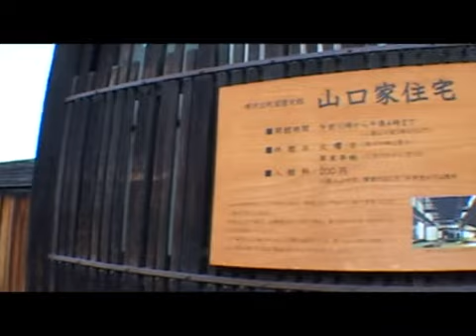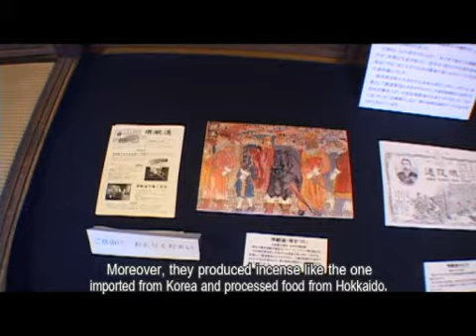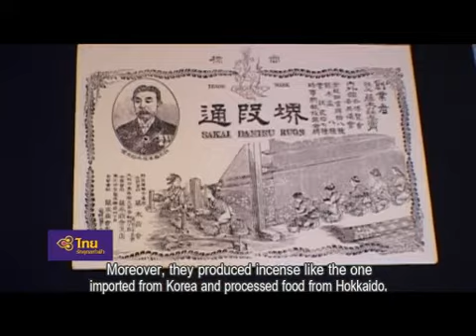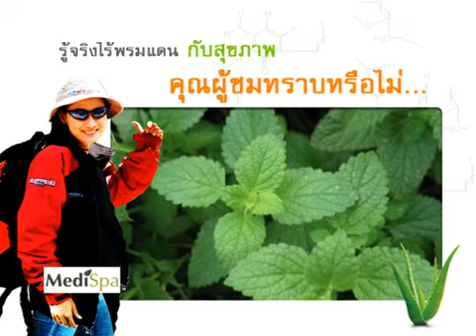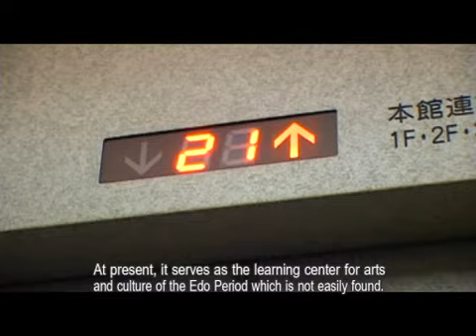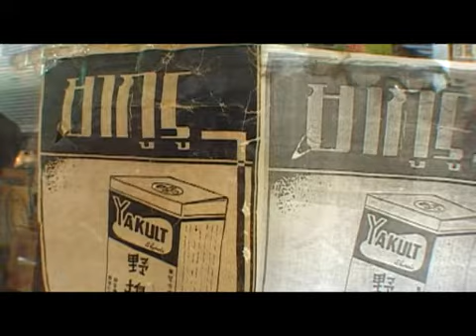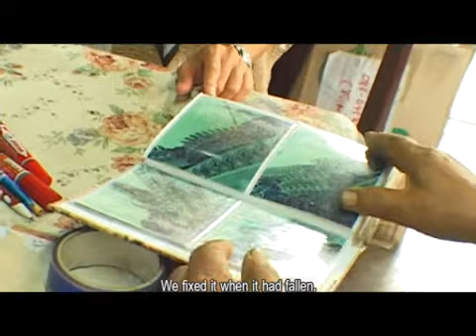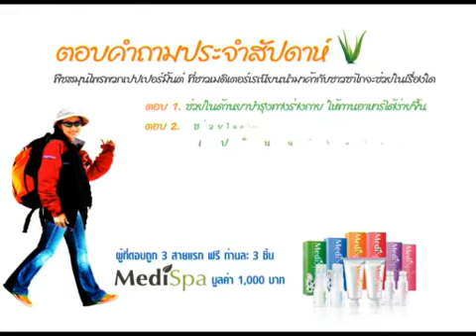Kansai 10 web